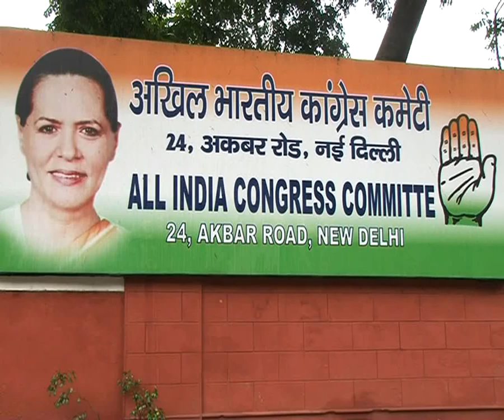Mamata defiant over EC order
Trinamool supremo Mamata Banerjee shows defiance over Election Commission's orders to transfer administrative officials in West Bengal ahead of Lok Sabha polls.